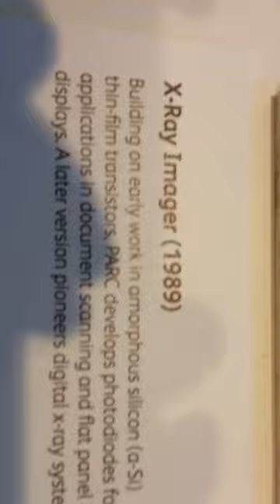Xerox PARC X-ray Imager - 1989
Xerox PARC X-ray Imager Innovation - 1989

105939 PARC X ray Imager 1989